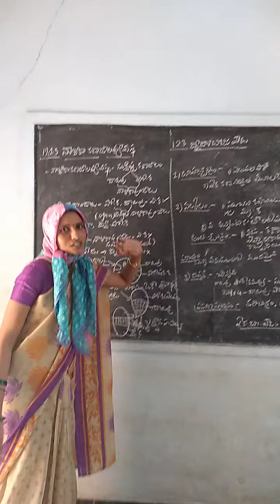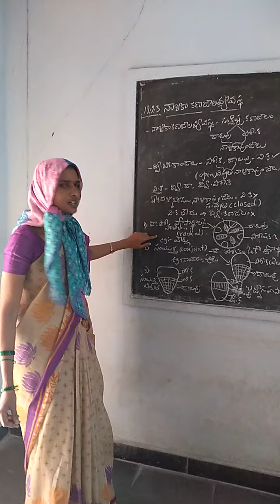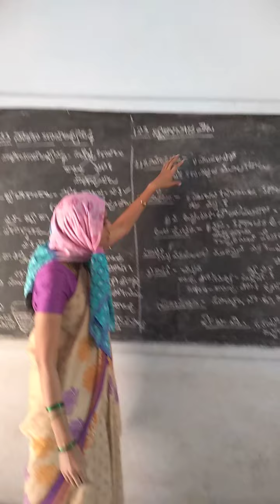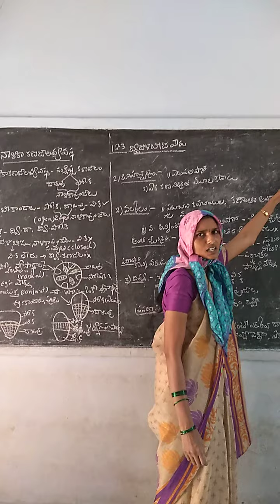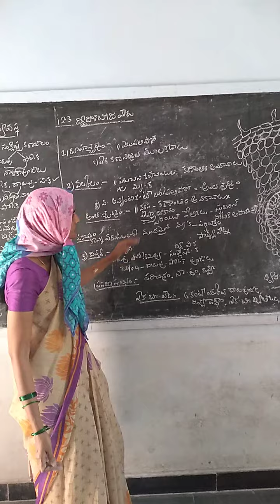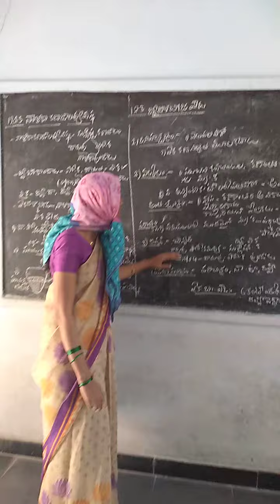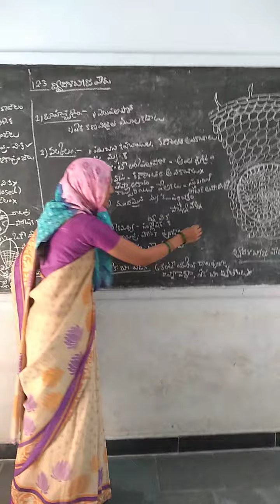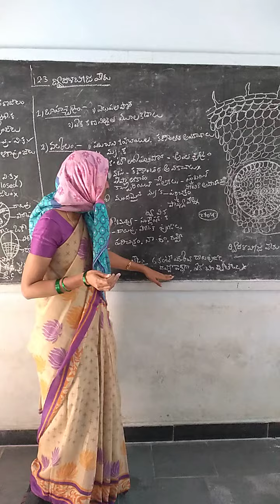Share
Vascular bundles and T. S of Dicot and monocot root